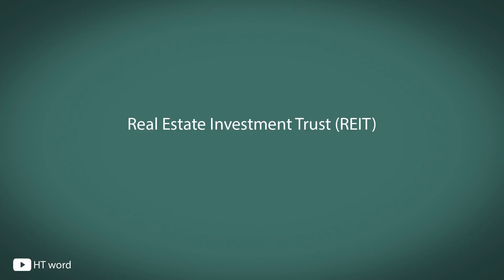How to pronounce Real Estate Investment Trust (REIT) [financial terms]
Video Title: How to pronounce Real Estate Investment Trust (REIT) [financial terms]